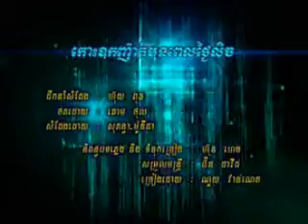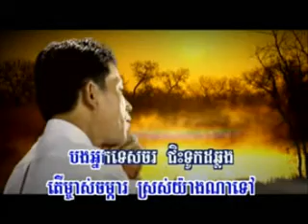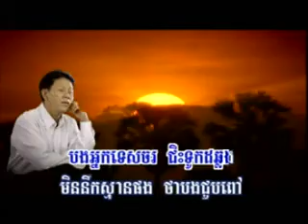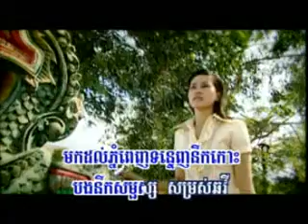koh ar nhar tei mon pel thngai lech RHM vol 150 A